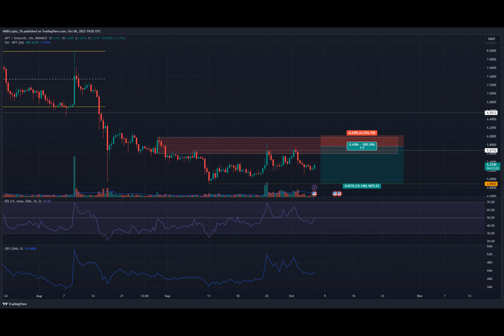APT price signals bullish weakness, but when could traders look to go short?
Aptos prices have trended downward since the second week of August. Even when Bitcoin rallied from just below $25k in mid-September to reach $28.5k, Aptos bulls were unable to break this trend.